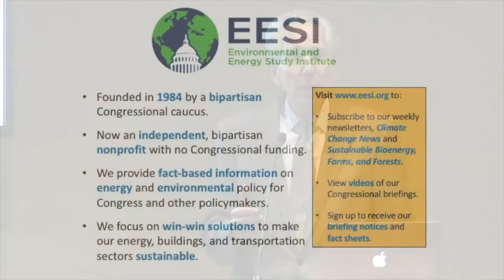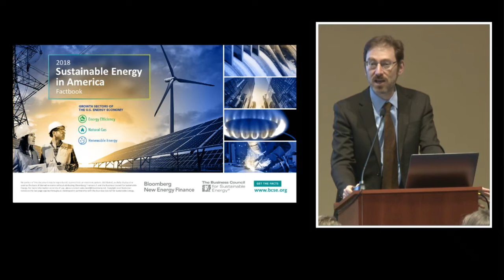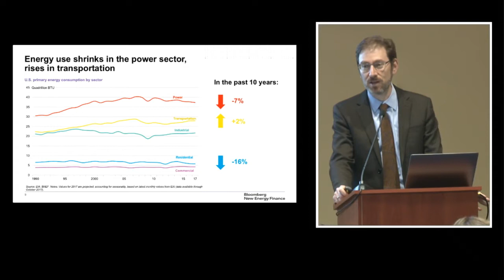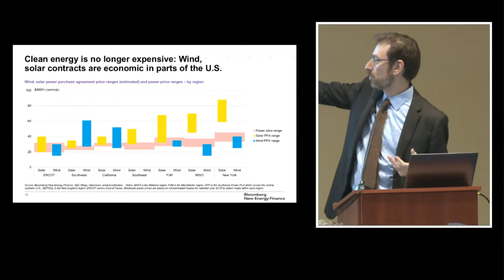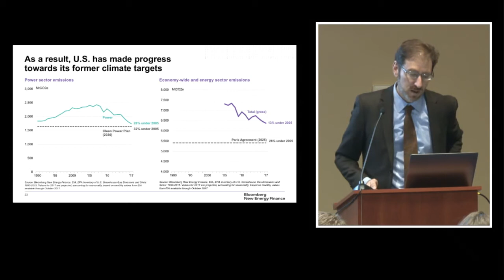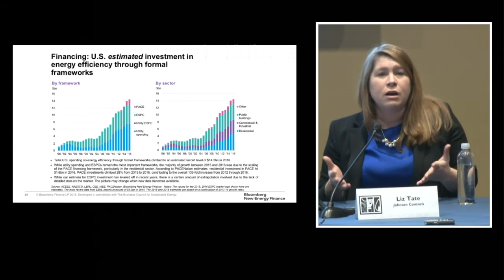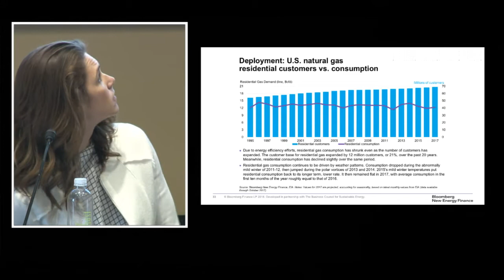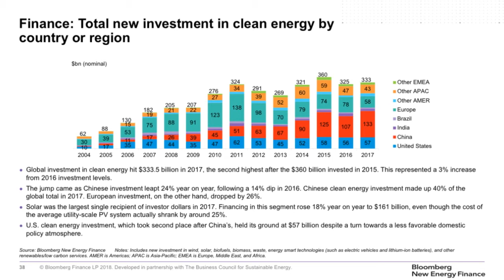2018 Sustainable Energy in America Factbook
The Business Council for Sustainable Energy and the Environmental and Energy Study Institute held a briefing on the 2018 Sustainable Energy in America Factbook.

Ethan Zindler, Head of Americas, Bloomberg New Energy Finance, gave an overview presentation of the 2018 Factbook findings.

A moderated panel of industry experts discussed the findings and policy implications for the energy efficiency, natural gas, and renewable energy sectors.

Allison Hull
Director of Federal Government Affairs, Sempra Energy

Emily O'Connell
Senior Policy Manager, American Gas Association

Aaron Severn
Senior Director, Federal Legislative Affairs, American Wind Energy Association

Paula Soos
Vice President, Government Relations, Covanta Energy

Liz Tate
Global Corporate Sustainability, Johnson Controls

A panel of executives from BCSE member companies and analysts from Bloomberg New Energy Finance addressed these questions and more:

    What is the cost of energy for consumers and businesses, and how has this evolved?
    Which energy technologies are the most competitive?
    Are the recent changes in the U.S. energy mix structural, or temporary?
    How is energy efficiency impacting U.S. economic competitiveness?
    How are utilities investing in the future of America's energy infrastructure?
    How does the United States rank globally in terms of clean energy investment?